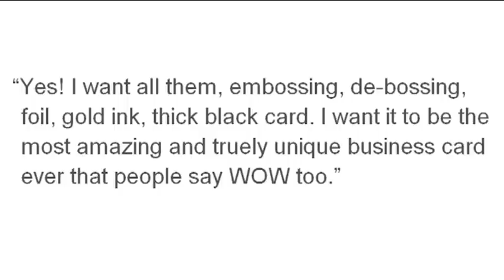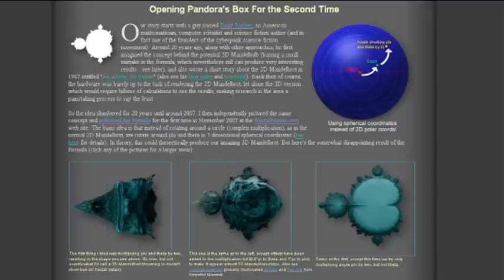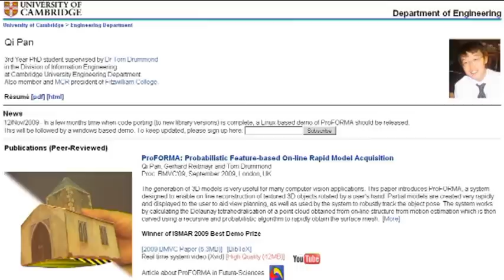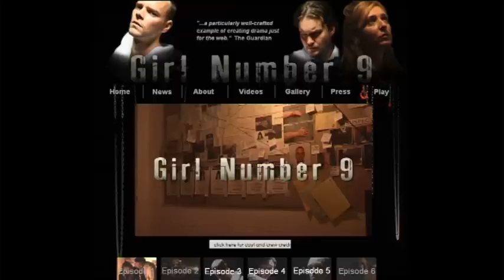3D-Mandelbrot | gabelloses Fahrrad | alternde Superhelden